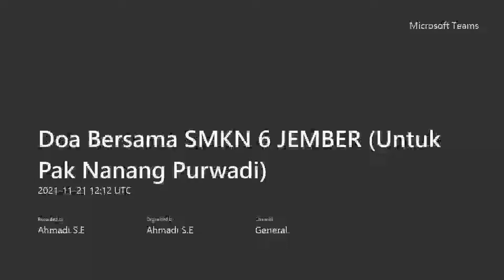Doa Bersama SMKN 6 JEMBER Untuk Pak Nanang Purwadi malam ke 7